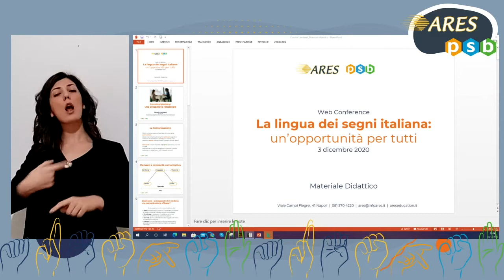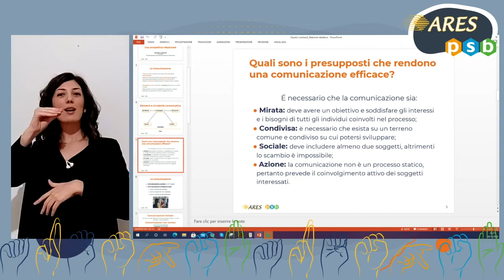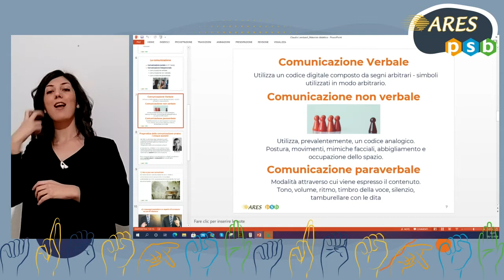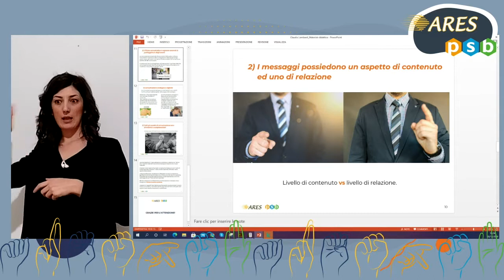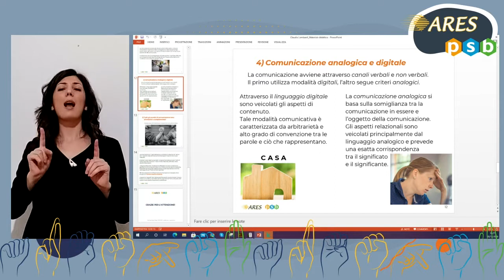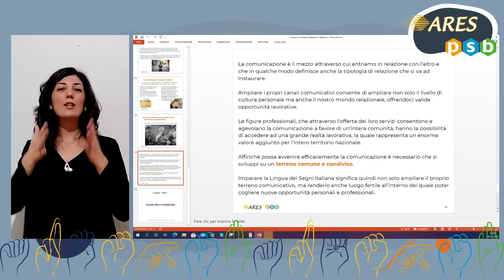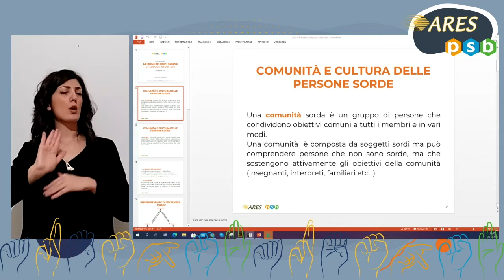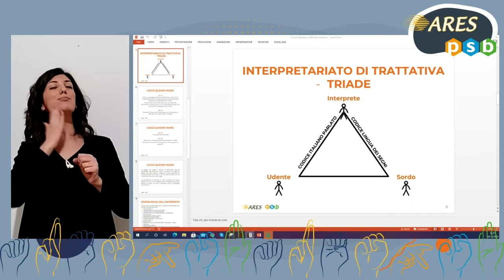In quanti modi è possibile comunicare? Il vantaggio di assumere prospettive differenti | ARES&PSB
ARES (Associazione Ricerca e Sviluppo) e PSB insieme a Luciano Barbarisi, Docente LIS dell’Associazione ANIMU, Antonio Parente, Docente LIS della Cooperativa Segnalis, e Michela Ortolani, Docente LIS e LIS tattile, hanno organizzato una Web Conference dal titolo “In quanti modi possiamo comunicare? Il vantaggio di assumere prospettive differenti”.

La conferenza si è rivolta a docenti, educatori, operatori sociali e a tutti coloro siano interessati ad aprire una finestra sul mondo della comunicazione verbale e non verbale, con particolare riferimento alla lingua dei segni.